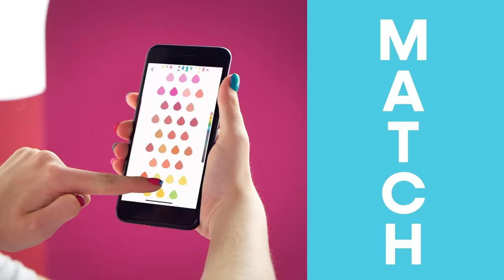Introducing Color Fusion Nail Polish Maker by Make It Real!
The Color Fusion Nail Polish Maker lets you create over 200 custom nail polish colors in 3 easy steps! Select a Color, Dial Up the Formula and Create! Join the ColorFusion family and share your creations with us!

Look for Color Fusion online!

Look for us online. We're @MakeItRealPlay everywhere!